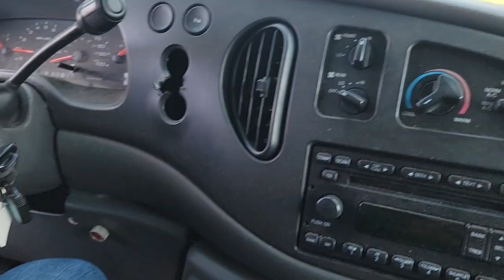2008 Ford Econoline XLT Wagon walkaround (Lot E5010) SOLD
2008 Ford Econoline XLT Wagon walkaround (Lot E5010)